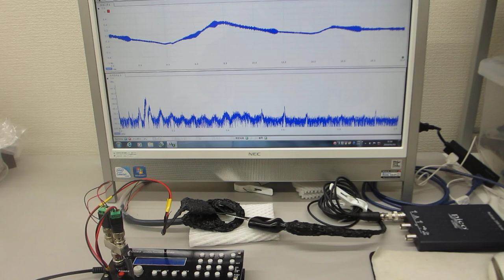超音波発振制御プローブを利用した実験（表面弾性波の相互作用）